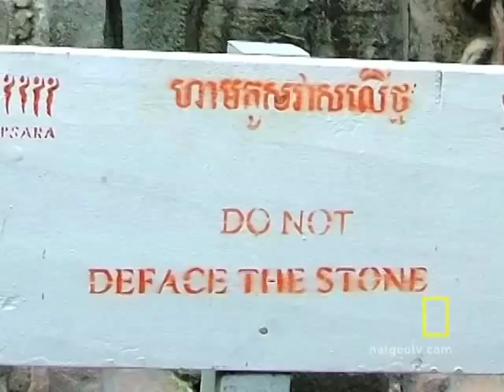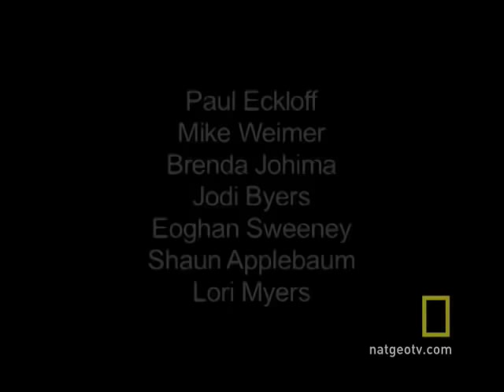Fun Photo Feature | National Geographic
A selection of our favorite funny photos submitted to MY SHOT by National Geographic readers.